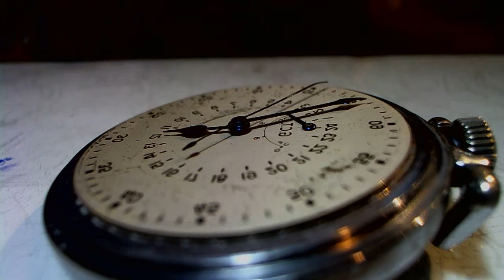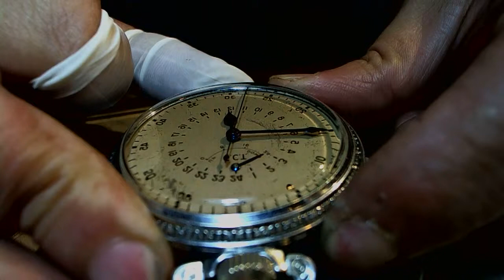十點九分鐘錶Pocket Watch LONGINES -A9 WW2 二戰P38閃電式戰鬥機 美國航空隊計時懷錶維修 Watch9After10 vincen+886933594731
十點九分鐘錶Watch9After10
Pocket Watch   LONGINES -A9 WW2 二戰美國P38航空隊計時懷錶 曾經擊落日本將軍山本五十六座機
山本在搭乘飛機前往索羅門群島前線視察的路上遭美軍P-38閃電式戰鬥機攔截，座機（一式大型陸上運輸機）被擊落。山本之死對日本軍隊士氣造成了沉重打擊。
10491台北市中山區合江街180巷15號